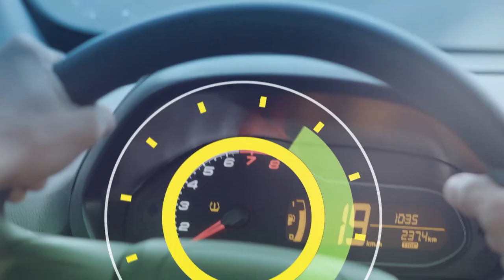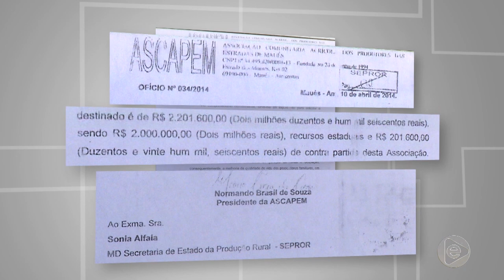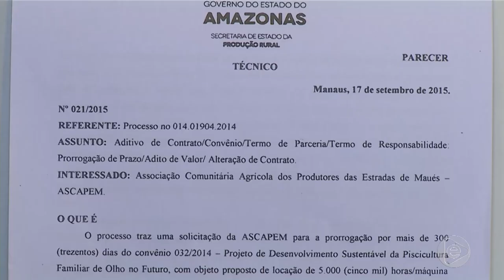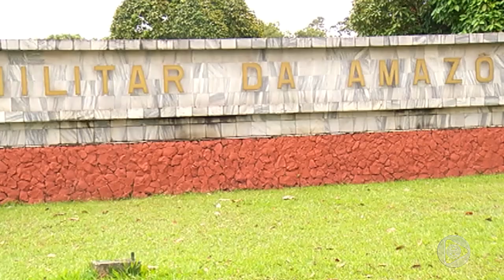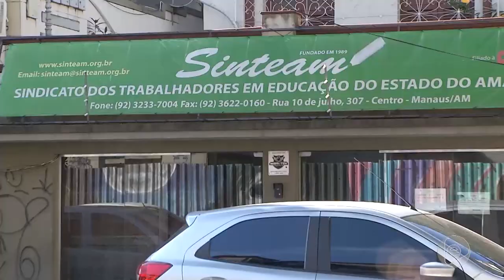6 Horas Notícias – 12 08 2019 01º Bloco